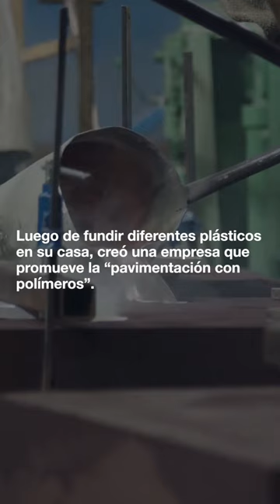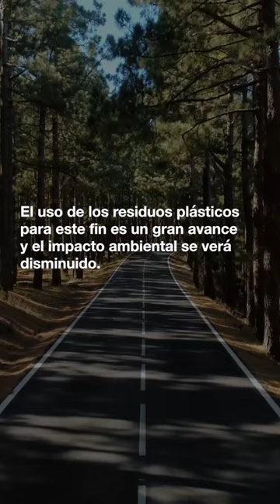PLASTICOS EN CARRETERA